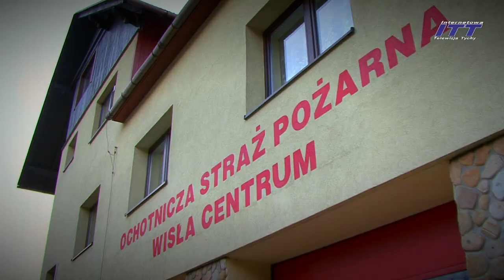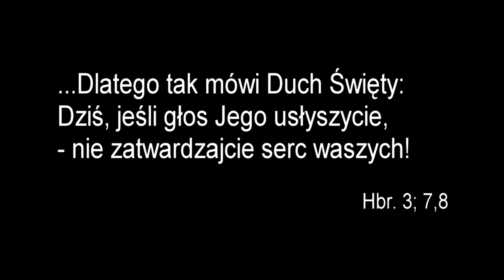Pobiłem rekord; 36 razy na odwyku!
"Miałem 4 lata gdy w piżamce i boso zimą uciekałem na koniec miasta... przed ojcem - alkoholikiem..."
"Mamo ja taki nie będę" -  powiedział mamie. Ale wkrótce stał się taki jak ojciec, a może gorszy..."